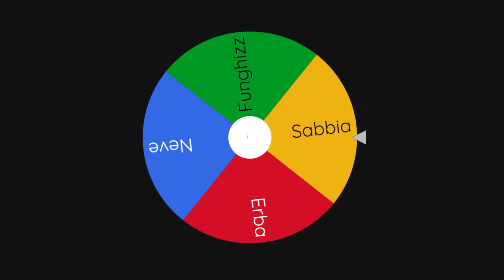La *RANDOM* BOSS LOOT Challenge Su Fortnite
🔴ENEBA.com - il miglior sito per comprare giochi (PS4, Xbox, PC)!

- Kallari